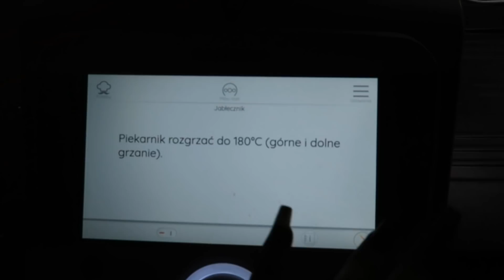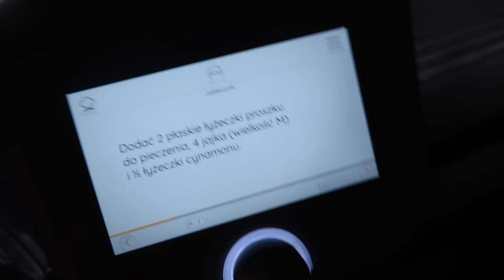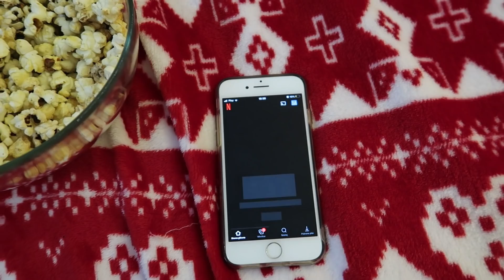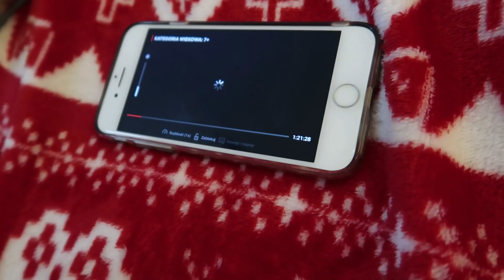VLOGMAS #8 MÓJ TYPOWY DZIEN PODCZAS NAUKI ZDALNEJ/PIECZEMY CIASTO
nowy Instagram: joannapietrzak10

Hej! Jestem Asia mam 16 lat,
chodzę do 2 klasy liceum (profil humanistyczny) i mieszkam w Warszawie.
Nagrywam: Canon G7X mark2
Montuję: Wondershare Filmora